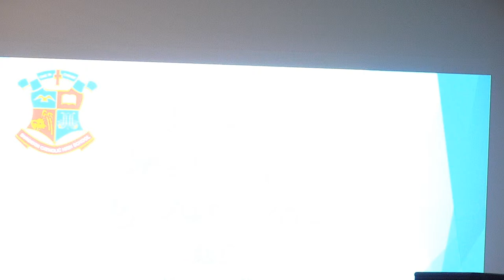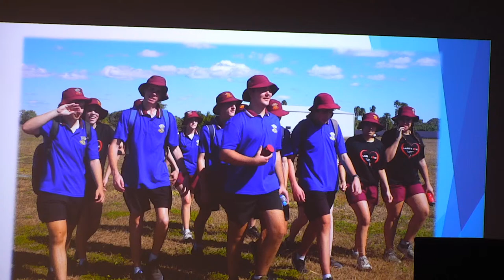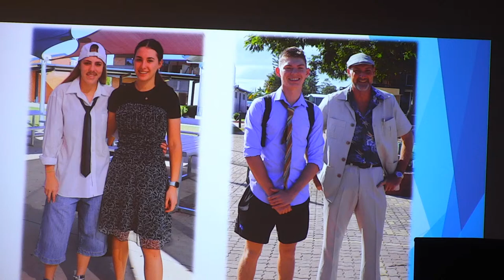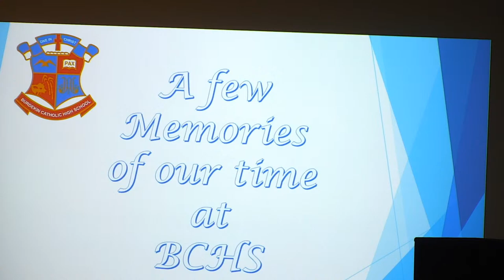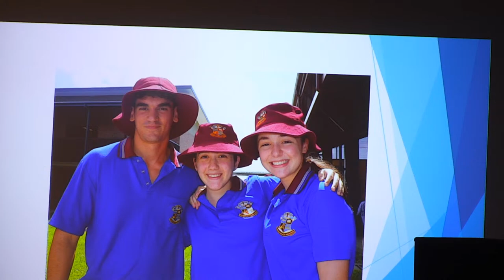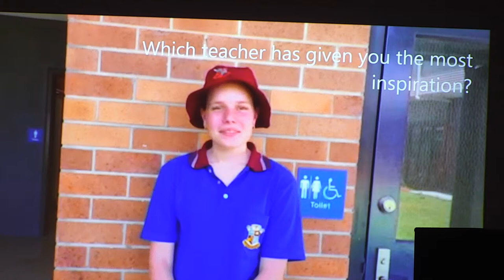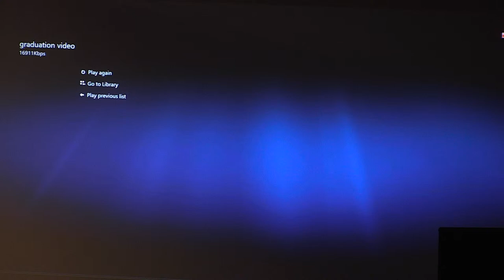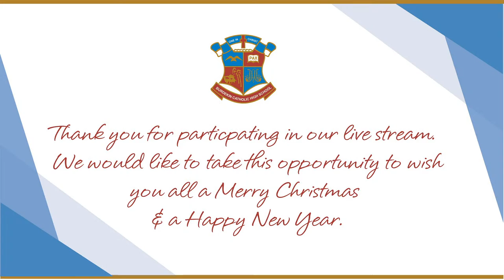Burdekin Catholic High School - Graduation 2020